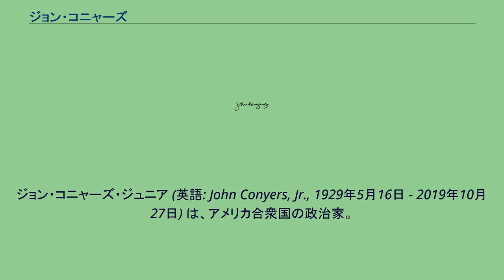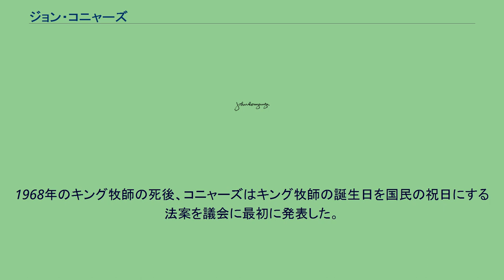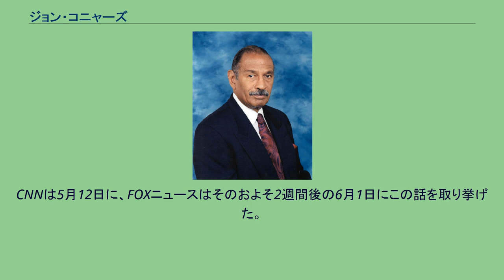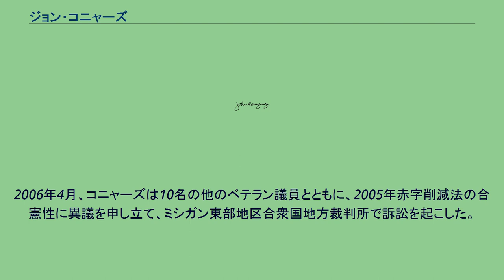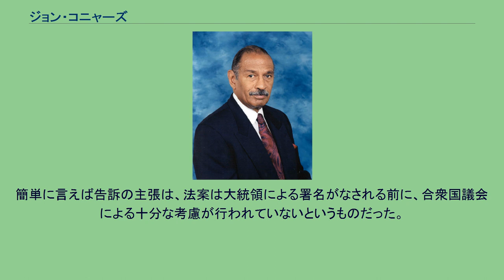ジョン・コニャーズ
ジョン・コニャーズ・ジュニア (英語: John Conyers, Jr., 1929年5月16日 - 2019年10月27日) は、アメリカ合衆国の政治家。
デトロイトとディアボーンの一部とハイランドパークとハムトラミクのすべてを含む、ミシガン州第14下院選挙区選出のアメリカ合衆国下院議員。
民主党の彼は1965年から務めている（選挙区は1993年まで第1選挙区として数えられた）。
2007年1月、コニャーズは第110回合衆国議会下院司法委員会委員長になった。
コニャーズは議員在任中、議会全体で（ロバート・バード、ディンゲル、テッド・ケネディ、ダニエル・イノウエの後に）五番目に長い任期を保持していた。
デトロイトで育ち、デトロイトのノースウェスタン高校を卒業後、コニャーズはミシガン州兵（1948年-50年）、アメリカ陸軍（1950年-54年）、アメリカ陸軍予備軍（1954年-57年）で務めた。
コニャーズはアメリカ陸軍工兵隊の士官として1年間大韓民国で働き、戦闘と功労の表彰を受けた。
ウェイン州立大学から文学士号と法学士号の両方を受けた。
彼は議会に選出される前に、ジョン・ディンゲル下院議員のアシスタントを務めた。
彼は20回再任されており、一度も深刻な競争相手に直面していない。
彼は現在の下院議員で二番目に長い任期を保っており、同様にミシガンの歴史の中でも二番目に長い議員歴を持っている。
両方のリストで、唯一ディンゲルだけが彼に勝っている。
彼は民主党の大量の新人議員の出た1964年組で最後に生き残っている議員でもある。
コニャーズは黒人議員団（CBC）の13名の創設メンバーの一人で、グループの長老と考えられている。
CBCは、黒人および少数派の市民の立法の懸念を解消するアフリカ系アメリカ人立法者の能力を強化するために1969年に創設された。
彼は他のどのアフリカ系アメリカ人よりも長く議会で務めた。
1971年、彼は「ニクソンの敵」リストのオリジナルメンバーの一人であった。
ナショナル・ジャーナル誌によると、コニャーズはピート・スタークとともに、長年にわたり最もリベラルな議員のひとりと考えられている。
公民権運動の象徴であるローザ・パークスは、1965年から1988年までコニャーズのスタッフとして働いていた。
コニャーズは、オンラインカジノを規制する傾向を支援する一人として知られている。
彼は、AFEポート法の中に隠された2006年の不法インターネットカジノ執行法を、禁止になぞらえていた。
彼はマイケル・ムーアのドキュメンタリー映画『華氏911』に登場し、アメリカ同時多発テロ事件のその後を議論し、議員たちは「ほとんど法案を読んでいない」と述べた。
コニャーズは頻繁に政治系ニュースサイトの『デイリー・コス』や『Democratic Underground』に投稿している。
2005年5月以来、彼はニュースサイトの『ハフィントン・ポスト』と彼自身のブログでブロガーとして貢献している。
1968年のキング牧師の死後、コニャーズはキング牧師の誕生日を国民の祝日にする法案を議会に最初に発表した。
コニャーズは、リチャード・ニクソンの在職中、彼に対して批判的で、その結果、1969年から1974年までのニクソンの大統領在任中、リチャード・ニクソン大統領の敵対者リストの13番目になった。
大統領の主席顧問は、コニャーズを、「急にやって来」て、白人女性に生まれながら「弱点」を持つ「黒人の反ニクソンの代弁者」として「新たに現れた」と描写した。
コニャーズは1974年7月、ニクソンの弾劾条項に投票した。
彼は下院司法委員会の中ではこれを行った最後に残ったメンバーだが、一人の他の仲間の委員会メンバーはまだ議会にいる（民主党のニューヨーク選出下院議員チャールズ・ランジェル）。
コニャーズの元側近2名から、下院倫理委員会、FBI、司法長官宛に別々に送られた手紙の中で、彼らはコニャーズが繰り返して下院の倫理規則に違反している事を主張した。
その側近は、コニャーズは彼のスタッフをいくつかの地方と州の選挙活動で働かせ、彼の子供たちの子守りやお抱え運転手をさせられたと主張した。
2006年12月後半に、コニャーズは下院の規則に恐らく違反したことの「責任を認め」た。
声明は2006年12月29日に、下院倫理委員会議長のドク・ハスティン...